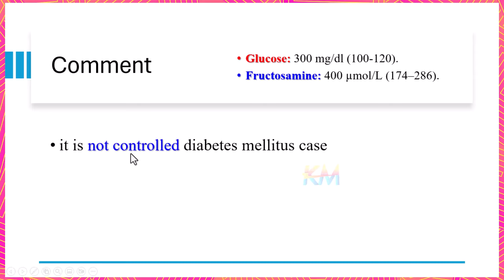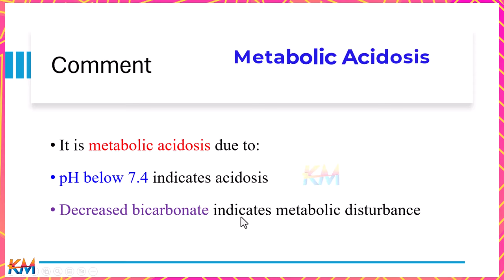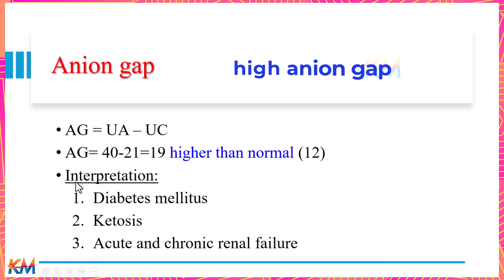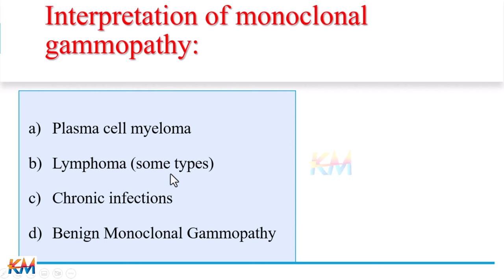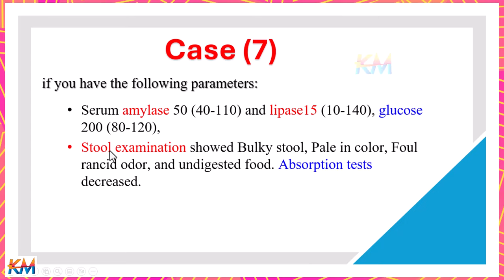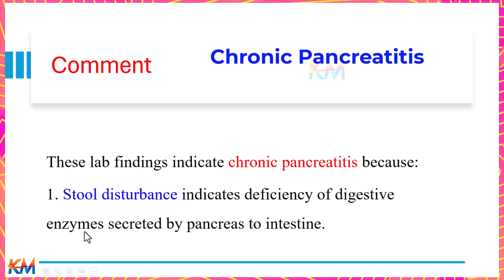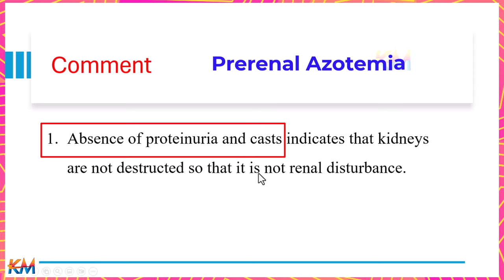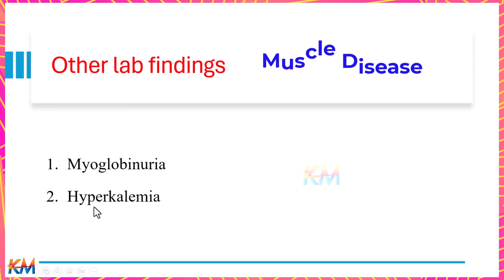Medical Laboratory Cases with answer.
medical laboratory cases on:
1. diabetes mellitus
2. acid base balance
3. pancreatitis
4. liver diseases and jaundice
5. renal diseases and azotemia
6. muscle diseases
7. gammopathy
8. lipid profile